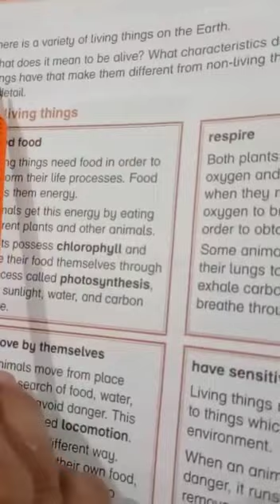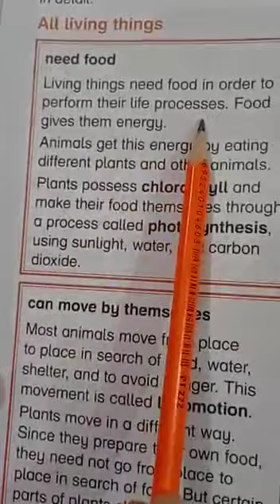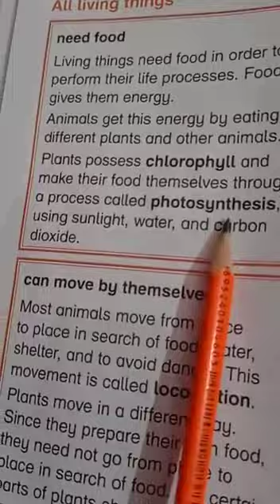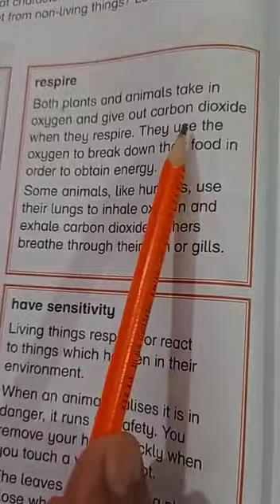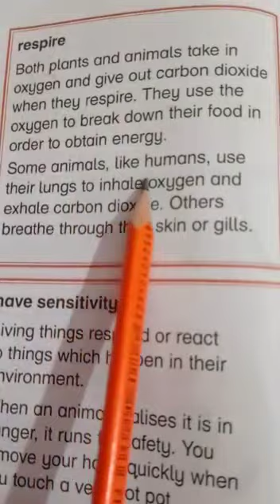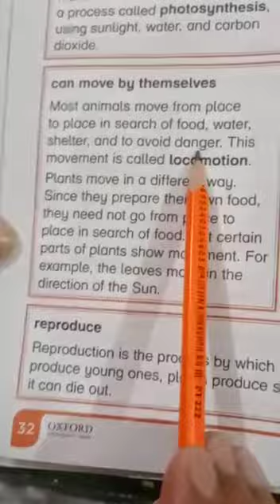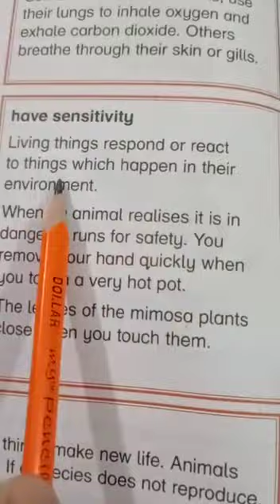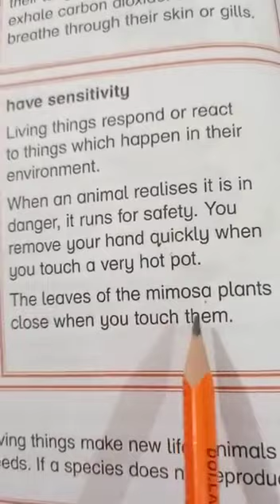Science Class 4 lecture 13 Topic